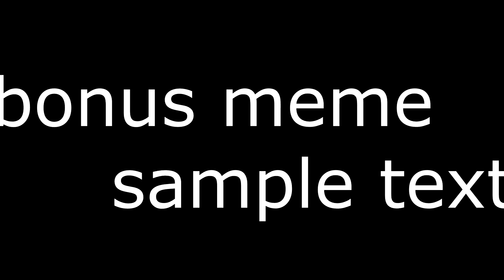project reality barracuda amphibious assault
everything went better than expected